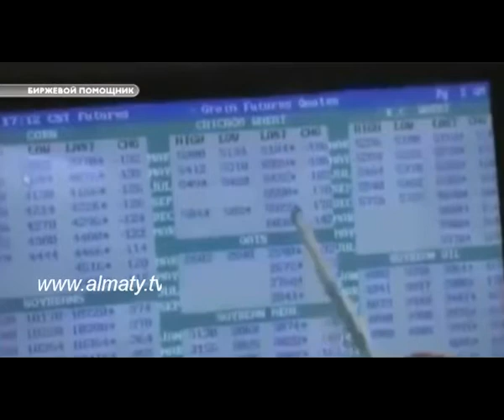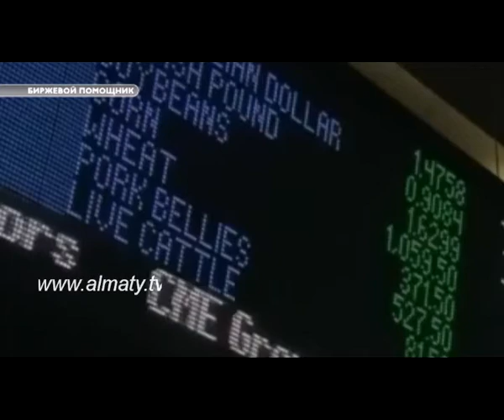"Биржевой помощник" 28.08.14. (1)